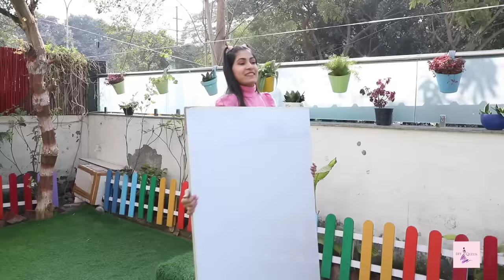Last To Leave DARE Challenge | Making World's Smallest RV | DIY Queen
Hello Friends, We are here with a New & Ultimate Challenge "Last to Leave" where we will be living in a tiniest RV! whoevers leave will lose the challenge. Watch us doing crazy tasks in this compact space and see how we make it work. this video is filled with thrills and surprises as we are doing the most torturous tasks in a unique and entertaining way.
Also we have amazing guests in the last task of our video so hold back and watch the video till the end.

CREDITS:
Artists: Anupama, Sapna Bhati & Jeetusri
Support Staff : Tilak
Cameramen: Deepak & Premjeet
Editing: Shubham Raj Verma & Dravya Jain
Channel Coordinator & Promotions: Akanksha Pal

Anaysa Shorts, Shruti Arjun Anand, Shruti Shorts, DIY Queen & Toy Stars. As creative content curators, we thrive on original, humorous, and engaging content across genres and have adapted to the constantly evolving trends. Like a spice that subtly enhances flavors, we create stories that leave a lasting impression in your mind. Using innovative content to reach our audience, we propel brands toward their goals. Our achievements include multiple media features, digital awards, and a current clientele of 100+ D2C brands.